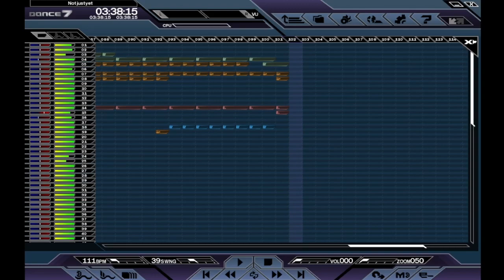Ejay Dance 7 - NotJustYet (Grungy Custom Track)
Effectively untitled, and about two preset synths, everything else is unique within Dance 7's features.

This isn't dance genre, ironically.